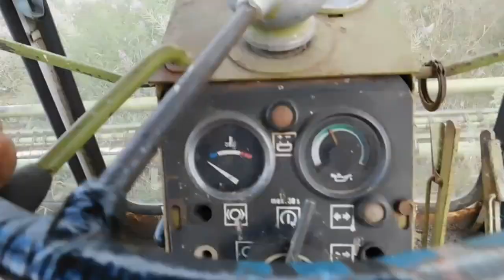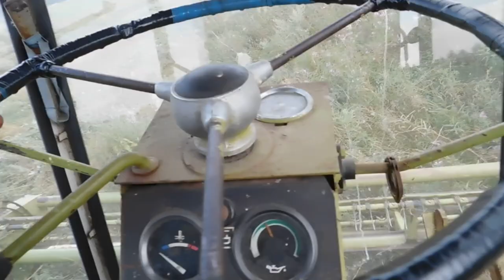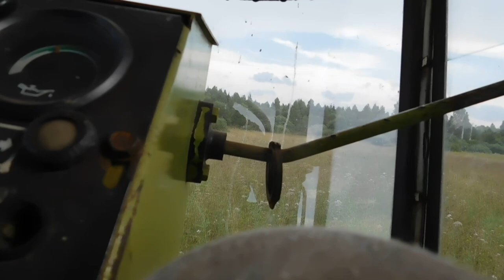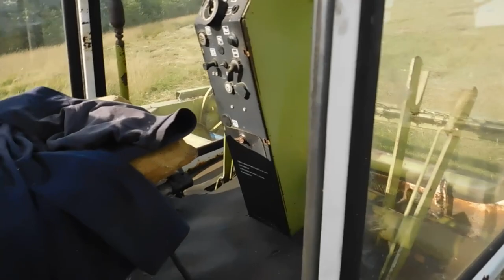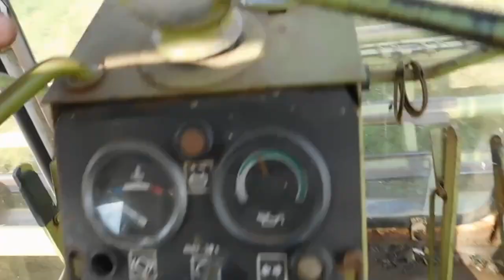Ремонт косилки Е303 Немка(чистим фильтр).Сенокос 2021г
продолжение ремонта косилки немки.
доводим до ума -агрегат!!